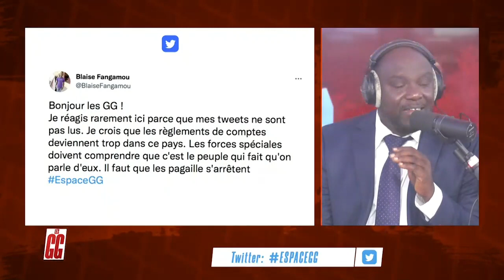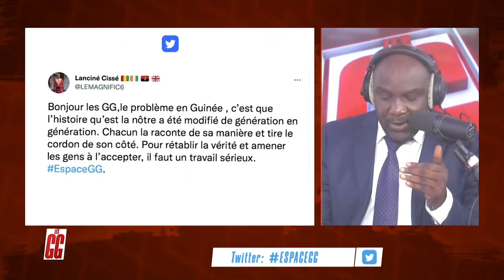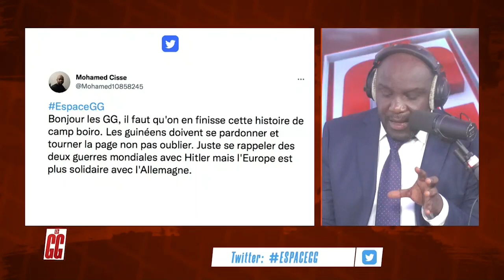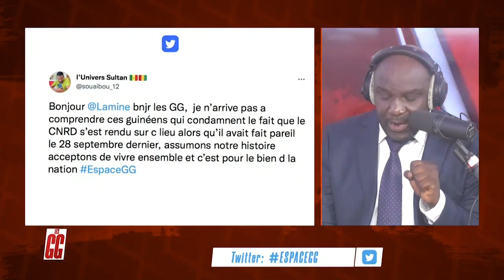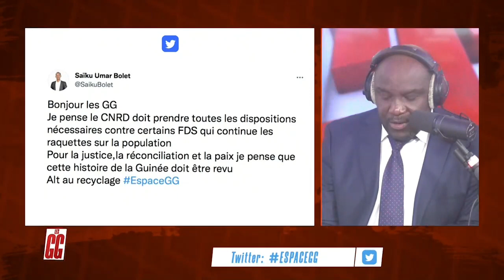ETAT DE SANTE DE ALPHA CONDE, REVELATION DANS LES GG - INVITE SOULEYMANE DOUMBOUYA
GG 2 MAR 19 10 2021
GUEGUERRE INTERNE AU SEIN DU RPG . QUEL AVENIR ? INVITE SOULEYMANE GG 2 MAR 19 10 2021